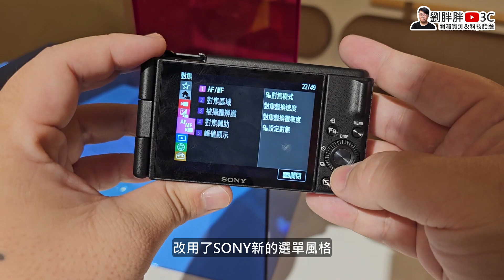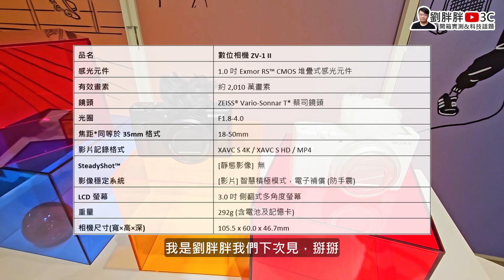SONY ZV-1 II動手玩，更加聚焦Vlog應用｜台灣售價與上市資訊、特色、實拍效果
Sony 全新Vlog數位相機ZV-1 II預計於6月中旬在台上市
將推出單機與搭配 GP-VPT2BT的手持握把組合
建議售價分別為NT$24,980 (單機身)及NT$28,980(握把組)。

即日可至Sony官網及直營通路訂購，2023/7/30前購買ZV-1 II
並於2023/8/6前完成官網註冊，即贈送Sony 簡約真皮相機包乙個
同步推出麥克風加價購優惠，選購指定麥克風最高可折抵NT$1,000

小頻道生存不易
覺得不錯歡迎分享給更多朋友
感謝 ❤